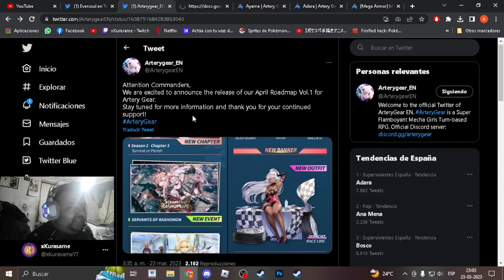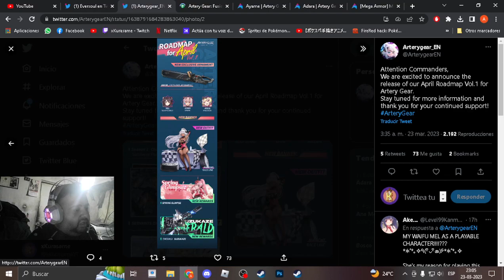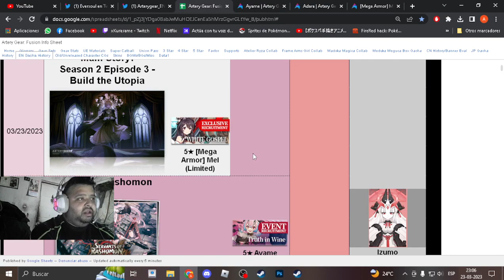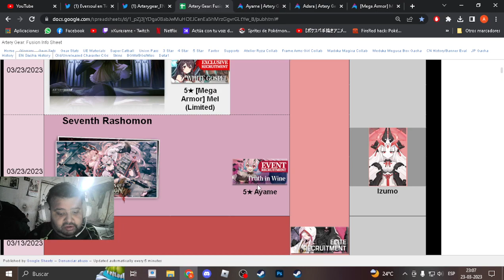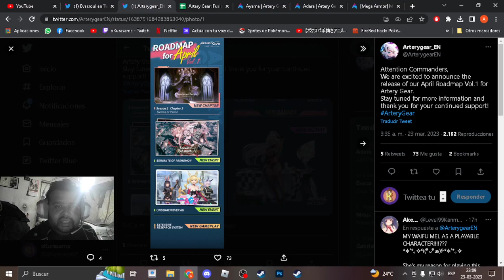ROAD MAP DE ABRIL! PERO CON BANNER DE MARZO?????? - ARTERY GEAR EN ESPAÑOL